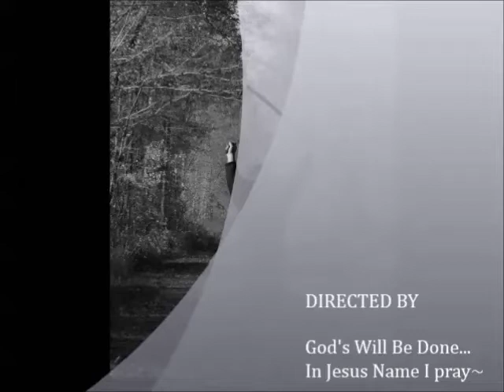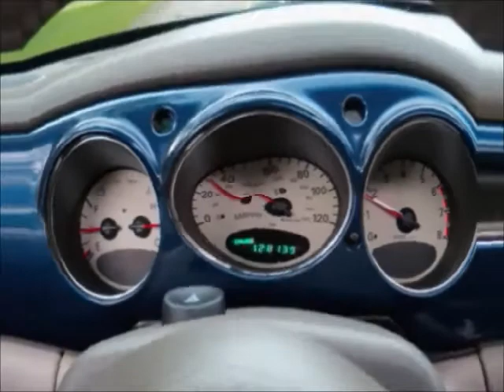Let it grow